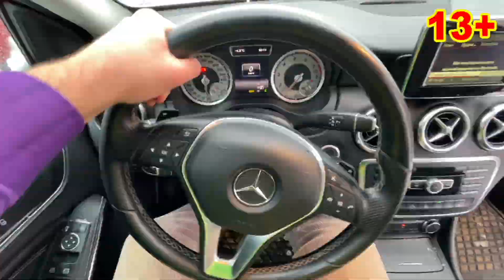Alien Thief from Another Planet Stole Car Keys VS Racer Mr. Joe Fights with Dinosaur 13+